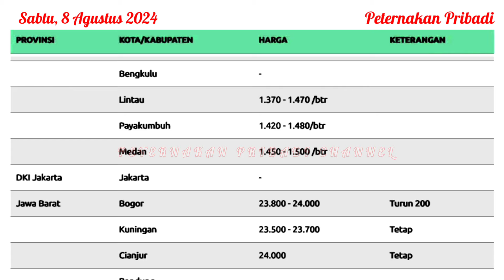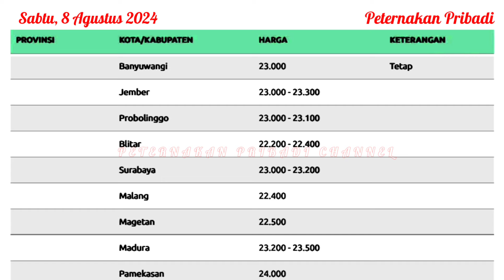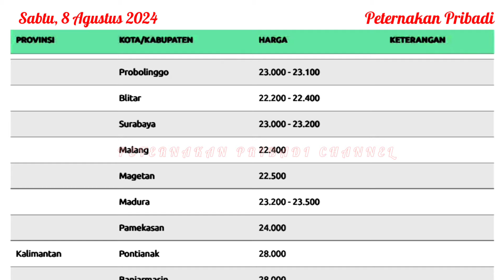UPDATE HARGA TELUR AYAM RAS HARI INI, SABTU 10 AGUSTUS 2024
Referensi harga telur ayam ras hari ini, Sabtu 10 Agustus 2024